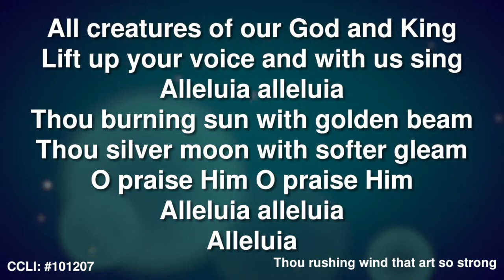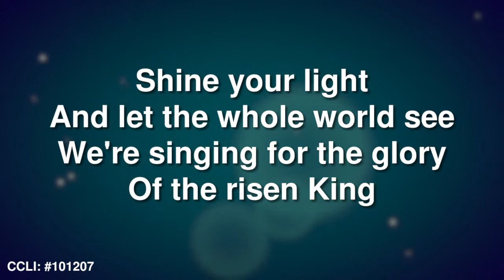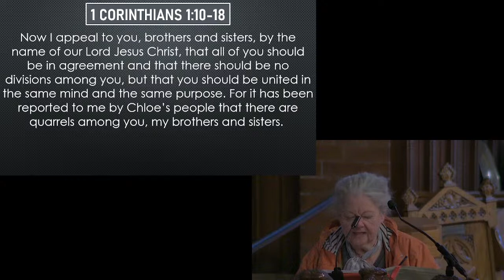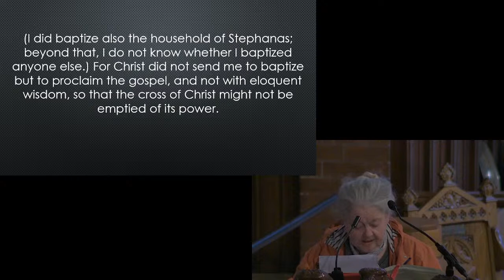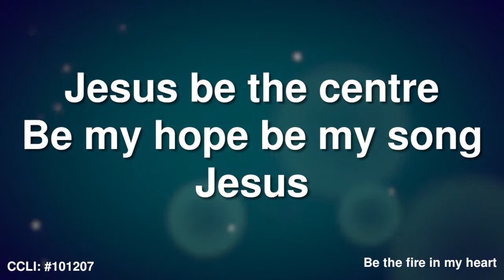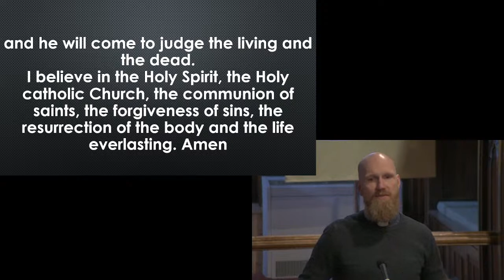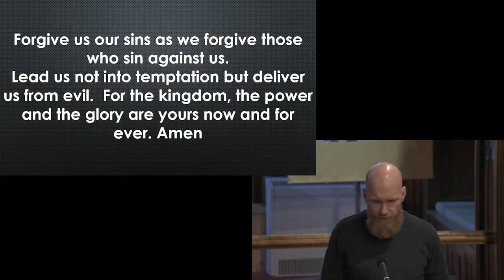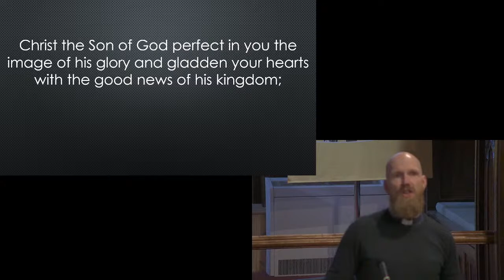FAZAKERLEY PARISH - SUNDAY SERVICE 22ND JANUARY 2023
Welcome to our weekly gathering.  We seek to make Jesus known and we hope you can find out all you need here to discover & grow in  faith in him.

We hope you will be inspired as you join us in person or online.  Wherever you are joining us from you are very welcome.  Do share any comments or thoughts in the Chat function, we will look out for anything you'd like to share.

All songs are covered on CCLI Licence No: #101207